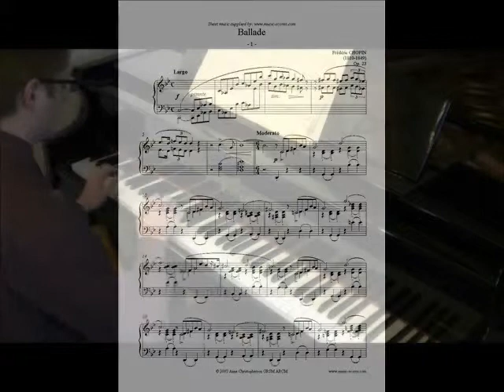Innermusic Virtual Salon Concert December 2013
Concert Salon recital at Innermusic. The Salon concert, popular in the 19th Century, is a lost art form. All the great master pianists gave salon concerts, and there are many famous paintings of salon scenes. This is a virtual salon production.